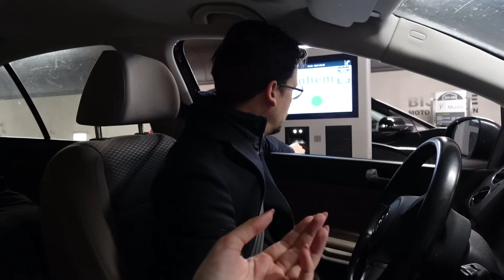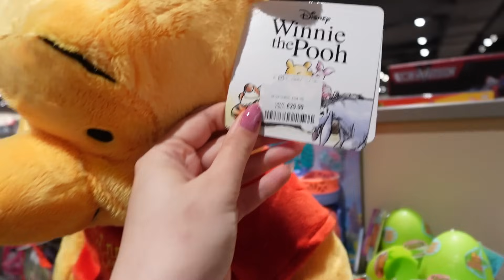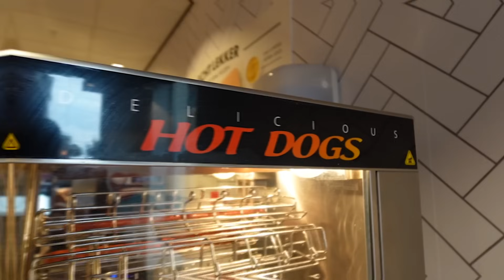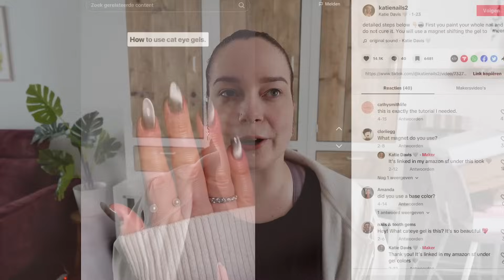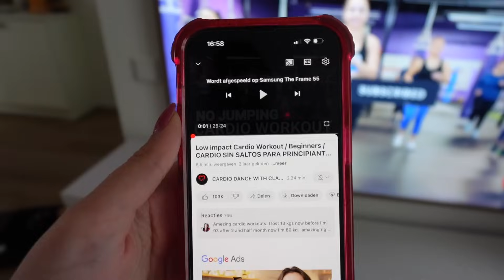SHOPPEN EN FILMEN IN ARNHEM, SKIMS UNBOXING & THUIS SPORTEN !! 🛍️🏋🏻‍♀️ | VLOG 101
Hai allemaal!! Vandaag ben ik er weer met een vlog. Vandaag neem ik jullie mee een dagje shoppen en filmen in Arnhem, Skims unboxing en thuis sporten. Veel kijk plezier xx (Mei 2024)